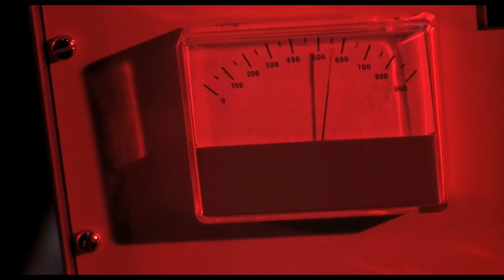americans called clive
You never hear about them. I'm determined to find out why.

Visual image excerpts in order of appearance

The Brady Bunch: S01E01 (1969)
Easter Island-type statues in Twitter footage
Dark City (1988)
Soviet propaganda painting in art deco style
Footage of cobra captured in well
Asshole Arab suicide bomber in Nablus has change of heart (2004)
Artwork, seemingly occult
Fear and Loathing in Las Vegas (1998)
The Legend of Hell House (1973)
Zorba the Greek (1964)